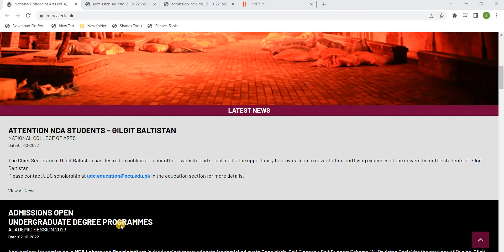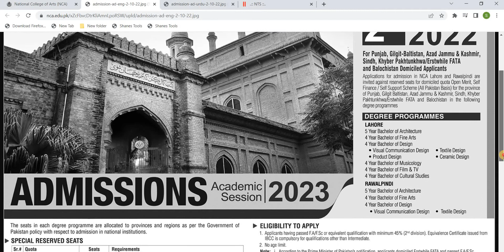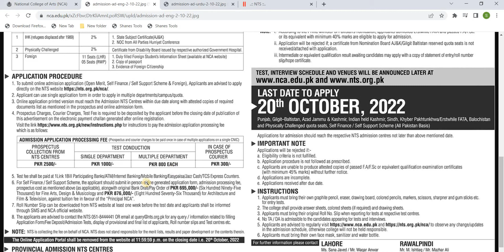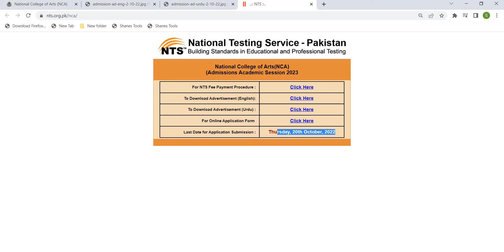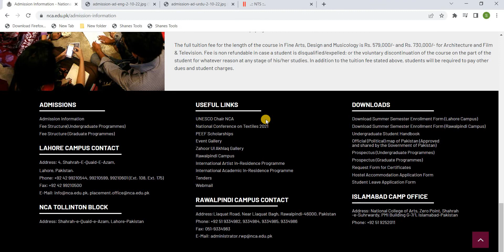National College of Arts Admission Open | NCA Admissions Open | Success with Farid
national college of arts,nca lahore,how to get admission in nca,National College of Arts Admission Open,NCA Admissions Open,Success with Farid,nca admission